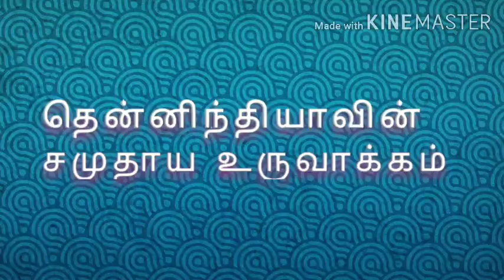11th history lesson-5||தென்னிந்தியாவின் சமுதாய உருவாக்கம் Part-2 || for all competitive examinations